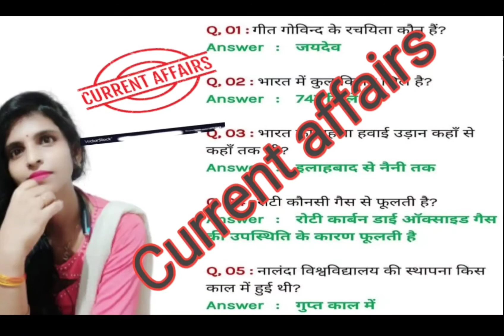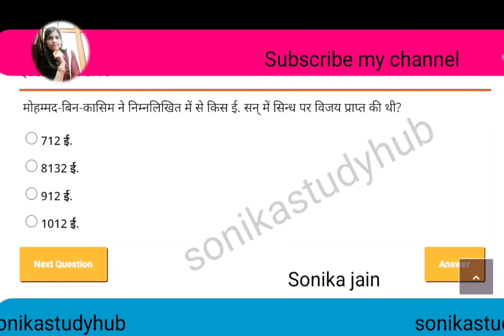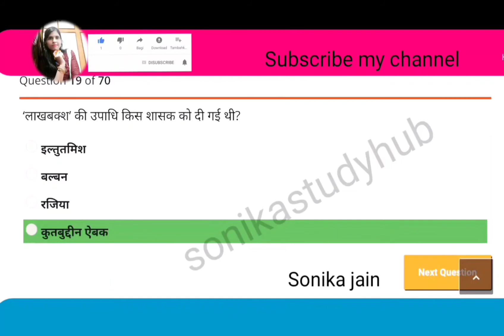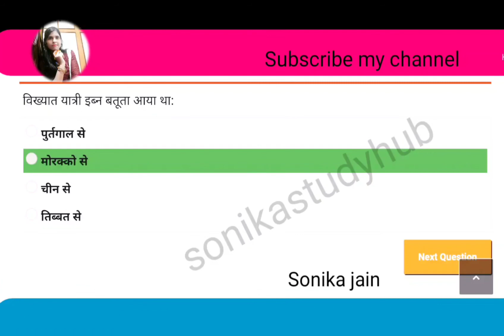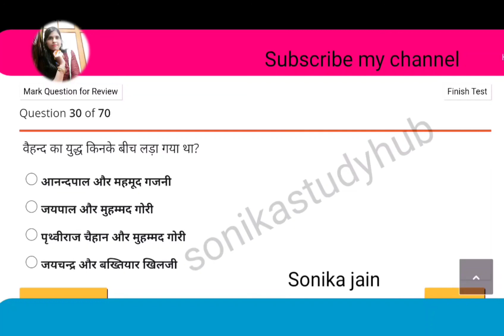current affairs daily current affairs| tet|ctet|gk|current affairs for all exam